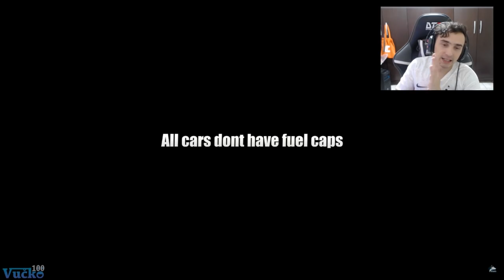A Rockstar não quer que voce veja isso no GTA 5!!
Meu Discord
Tem uma Ideia?